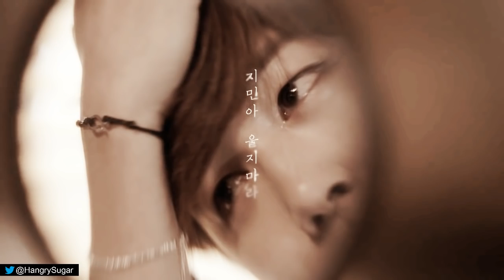If BTS was in PAKISTANI DRAMA || OST || Khaani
Muggles will think Yoongi is really a Girl in there Y_Y

btw I love this song Though haven't seen the Drama! Bus aesi hi hun mein XD

BTS Run epi 11
and
some HOt Chicken CF idk ASdfagsfxgdf

The channel does not own the Video except the editing